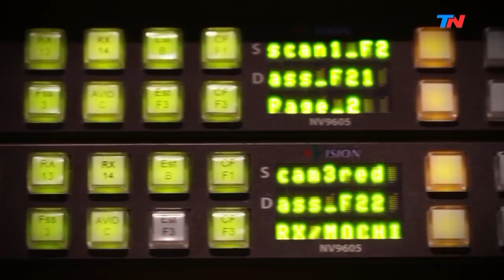Claudio gerzovich:"Soy el psicólogo de las mascotas" | HORA 25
Programa de "Hora 25" emitido el Miércoles 27 de Marzo de 2019.